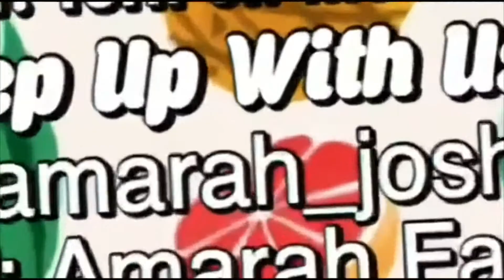FILIPINO BEEF SALPICAO RECIPE